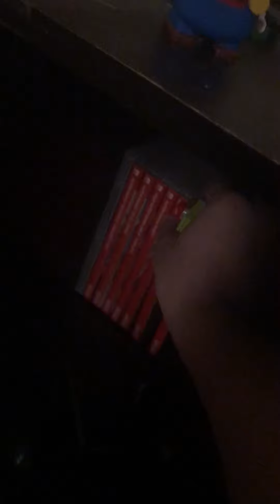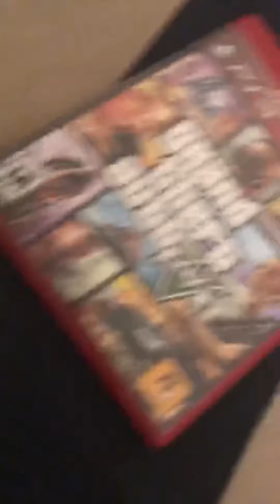Lego Bowser Junior’s Video Game Sillies and Adventures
Lego bowser jr does the video game knowledge secret stuff